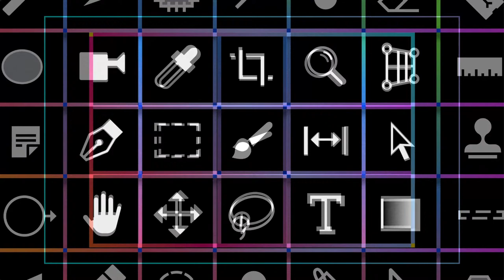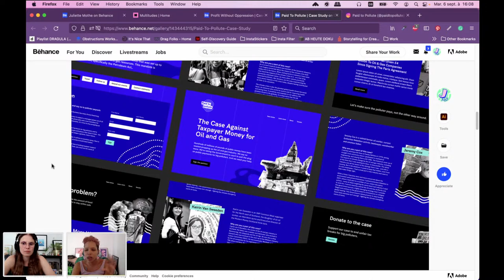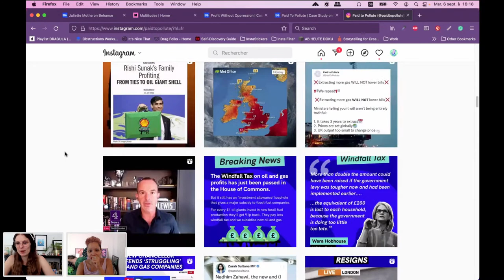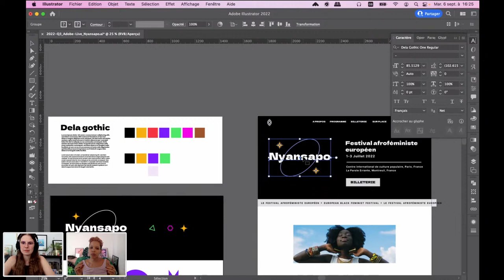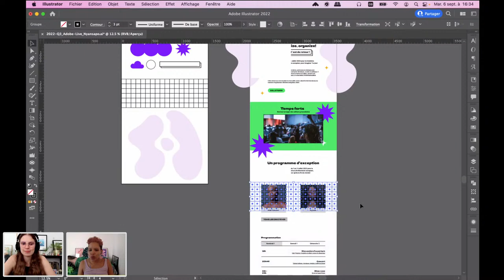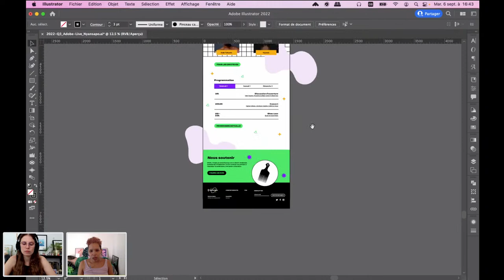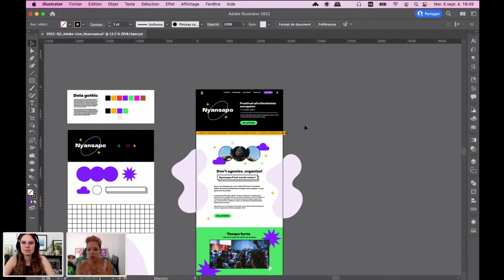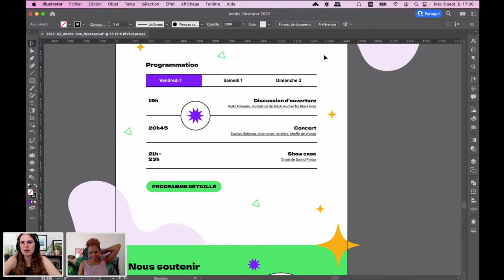Adobe Live | Illustration & Projets Web avec Juliette Mothe | Adobe France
Juliette Mothe est co-fondatrice & directrice de Multitudes Studio. Membre du Adobe Creative Residency en 2020.